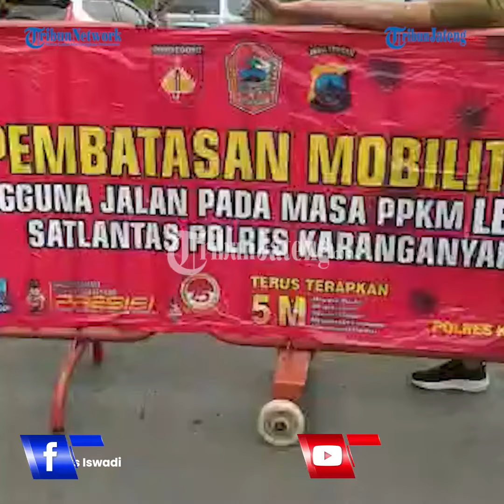Ratusan Kendaraan ke Kawasan Wisata Tawangmangu Diminta Putar Balik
Selengkapnya Ratusan kendaraan baik itu roda dua dan roda empat yang hendak menuju ke kawasan wisata Tawangmangu Kabupaten Karanganyar diminta putar balik oleh petugas pos penyekatan, Minggu (22/8/2021).

Adapun penyekatan dilakukan oleh anggota Satlantas Polres Karanganyar, Polsek Tawangmangu, jajaran TNI dan Satpol PP di simpang tiga Sumokado Desa Nglebak Kecamatan Tawangmangu.

Berdasarkan data yang dihimpun dari petugas pos penyekatan, ada sekitar 300 sepeda motor dan 150 mobil telah diminta putar balik oleh petugas hingga pukul 13.00.